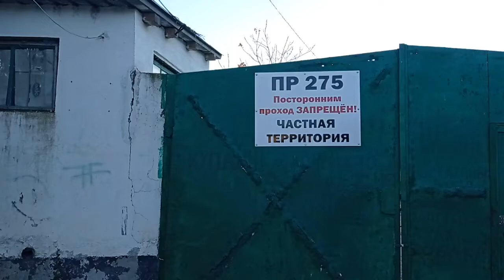Новый яхт-клуб в Мысовом (Щёлкино)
На причал в Мысовом теперь просто так не попасть, там расположился яхт-клуб, посторонним вход запрещён. Уже появились первые яхты, поставленные на зимовку. Подъемника и крана пока нет, яхты привозят на прицепах и на них же оставляют.